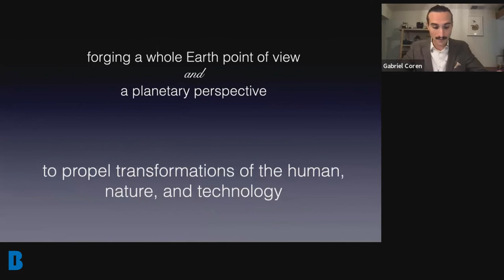The h.Earth Vision: Gabriel Coren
This is a clip from Berggruen Fellow Gabriel Coren's lecture: "Biotech from a h.Earth Point of View: How Replacing Technology with Biology Transforms Engineering into a Planetary Practice."

Biotechnology is not what it used to be. This lecture considers how a new notion of biotechnology is emerging through novel engineering practices, like synthetic biology, and through new approaches to living nature, like biogeochemical earth-systems science and microbiome research. These nascent fields challenge the old regime of biotechnology, which made biology into technology. Instead, biology replaces technology.
Gabriel is working within the research cluster at the Transformations of the Human program that endeavors to rethink the human from a whole Earth perspective (h.earth), to cast the human and technology as integrated with the natural and living worlds. In collaboration with several groups of innovators who are engineering with biology, rendering biotechnology into natural terms, and designing practices for the mutual enrichment of both earth and humans, their work aims to forge a future in which biotechnology becomes the bases for engineering as a planetary practice.